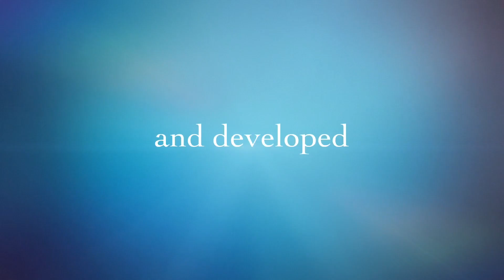Trailer for my channel💗Lisa and Lena